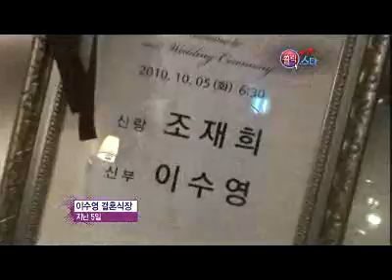이수영 결혼식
연예가 중계
2010년 10월 9일 방송